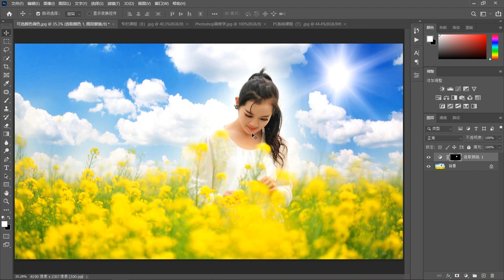ps教程|摄影调色：摄影师，手把手教你使用可选颜色快速调整人像肤色|ps2022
本视频主要讲解使用PS软件中可选颜色调整人像肤色的方法！